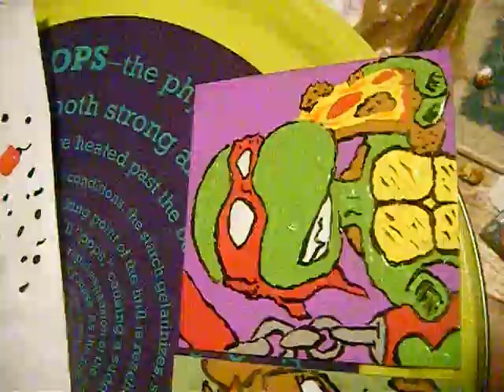im done with the tom jerry artwork